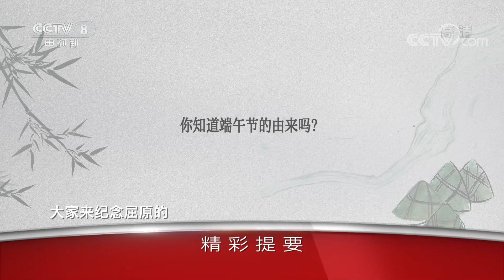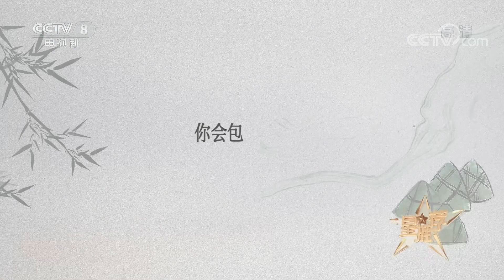《星推荐》追忆端午往事——20220605 端午记忆【CCTV电视剧】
Highlights：每到端午，粽叶飘香，你会涌现哪些记忆？赛龙舟、吃粽子、挂艾草、戴五彩绳. 本期《星推荐》邀请嘉宾张雨绮、张若昀、董洁与您一起追忆端午往事。